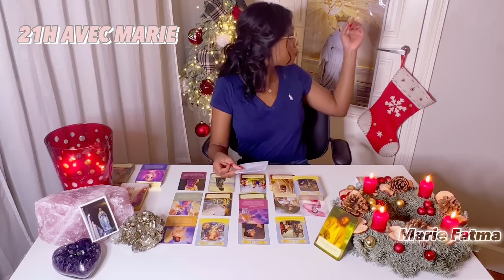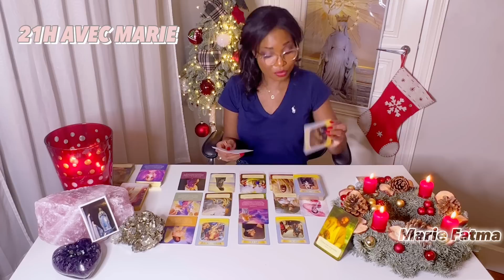🙏🏾Tu rentres dans la légende mais une légende vivante comme on en voit rarement. 21H AVEC MARIE